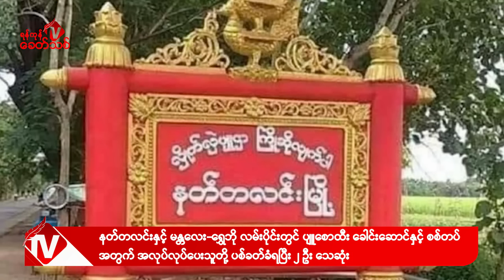Khit Thit သတင်းဌာန၏ နိုဝင်ဘာ ၂ ရက် နေ့လယ်ပိုင်း ရုပ်သံသတင်းအစီအစဉ်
By ရန်ကုန်ခေတ်သစ်

ဒီကနေ့ နိုဝင်ဘာ ၂ ရက် နေ့လယ်ပိုင်းတင်ဆက်ပေးမယ့်သတင်းတွေကတော့

- မြောက်ပိုင်းမဟာမိတ် ၃ ဖွဲ့ရဲ့ စစ်ဆင်ရေးမှာ ပါဝင်မှာမဟုတ်ဘဲ "၀" ဒေသကို လေကြောင်း၊ ကြည်းကြောင်း နဲ့ နယ်မြေကျူးကျော်လာရင်တော့ တုံ့ပြန်တိုက်ခိုက်မှာဖြစ်တယ်လို့ UWSA ကနေ တရားဝင် ကြေညာလိုက်ပါတယ်။

-ရှမ်းပြည်နယ်မြောက်ပိုင်းမှာ မြောက်ပိုင်းမဟာမိတ် ၃ ဖွဲ့ဦးဆောင်တဲ့ တော်လှန်ရေးတပ်တွေကနေ အကြမ်းဖက် စစ်ကောင်စီရဲ့ ဖောင်းဆိုင် ဗျူဟာစခန်းကို သိမ်းပိုက်ရရှိတဲ့အချိန် လက်နက်ခဲယမ်း ဂိုဒေါင်ပါရှိခဲ့တဲ့အတွက် လက်နက်ခဲယမ်းတွေ မကုန်နိုင်အောင် ကားများစွာနဲ့ သယ်ယူခဲ့ရတယ်လို့ ရှေ့တန်းသတင်းရင်းမြစ်က ပြောပါတယ်။

- ရှမ်းပြည်နယ်မြောက်ပိုင်းက ချင်းရွှေဟော်၊ ဖောင်းဆိုင် နဲ့ ကြူကုတ်(ပန်ဆိုင်းမြို့)တွေကို စစ်ကောင်စီက လက်လွှတ်လိုက်ရပြီလို့ စစ်တပ်သတင်းထုတ်ပြန်ရေးအဖွဲ့ရဲ့ ဇော်မင်းထွန်းက ဝန်ခံပြောဆို လိုက်တဲ့ သတင်းအပါအဝင် နောက်ဆုံးရသတင်းတွေကို တင်ဆက်လိုက်ပါတယ်။